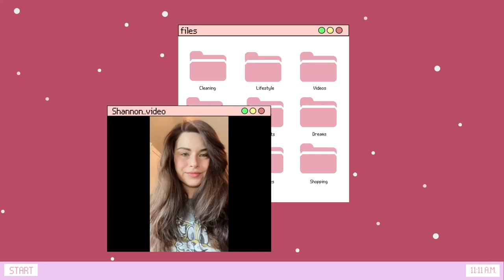Summer Vlog | Firework Celebration & Chat With Me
It's been a cruel summer...If you know...You're a real one!

Jk, it has been soo hot in Texas!!!

This week's video is a summer vlog celebrating Independence Day in Austin, Texas. I also wanted to do a short "Get To Know Me" as well! I hope you all are having a wonderful summer so far and I hope you enjoyed my video!

Socials:
Threads: Yes! I'm on Threads